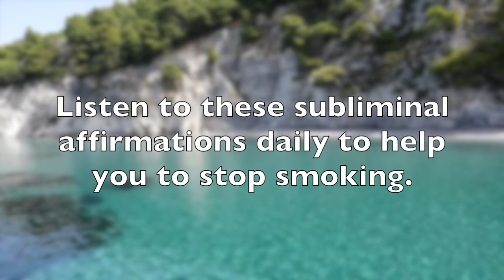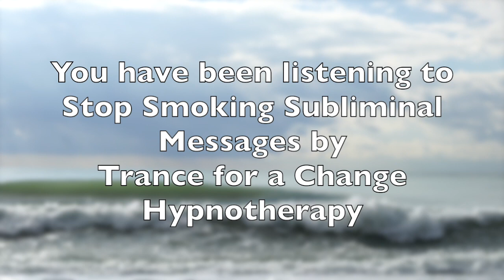Stop Smoking Subliminal Messages with Theta Brainwave Entrainment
This video contains Stop Smoking Subliminal Messages with Theta Brainwave Entrainment.

Subliminal messages are experienced just below the threshold of conscious hearing and can powerfully influence the subconscious mind.

In the first minute of the recording you will be able to hear my voice clearly but as the Theta signal and the ocean waves increase in volume, it becomes consciously impossible to hear what I am saying.

Because all our habits reside in the subconscious part of the brain, this means subliminal messages can be an easy way to encourage change.

Theta brainwaves promote an environment where deep learning and transformation can take place.

Do not listen whilst driving or operating machinery.

For best results please use headphones.